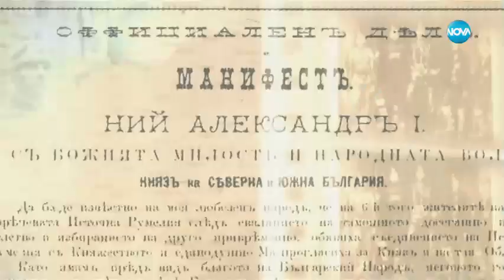Стефан Шивачев, историк Съединението е акт, подготвен от целия български народ